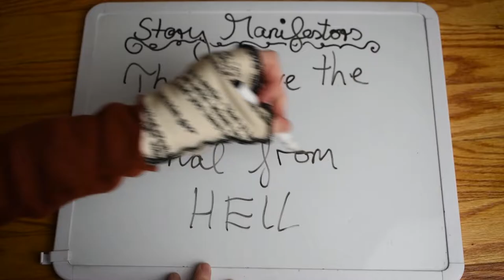SAVE THE CAT! ~ A Writing Tutorial from Hell (Part 1)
What happens when Victorian ghosts, stuck in Purgatory, teach the ‘Save the Cat’ writing method? Welcome to your first lesson!
Today, we’re going over the first 5 beats of the beat sheet. If you’d like, you can read along
(No dyslexia shaming please :))

FIND ME ONLINE:
Biz Instagram: @storymanifestors (temporarily blocked due to hacking)
Personal Instagram: @lea.falls (temporarily blocked due to hacking)
Fantasy Instagram: @forgottensplinters

Check out our free anti-racism guide to self-educate and find resources to support Black-owned businesses and Black authors

If you like gaming streams, check out my dear friend VoidCat and their channel

Much love,
Lea